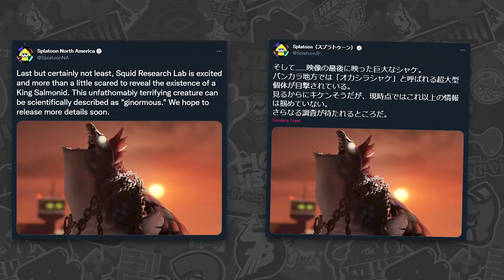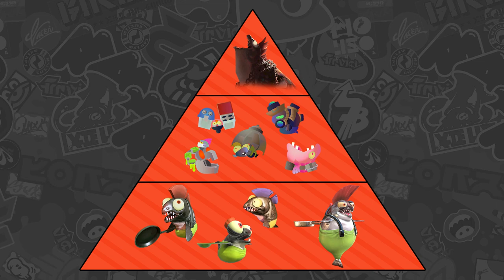The Mystery Behind The King Salmonid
The next wave of Salmon Run’s co-op action returns in Splatoon 3! But with this mysterious new giant Salmonid in the picture it might be a tougher challenge than swimming upstream! But what secrets are the salmonid hiding? What powers does this King Salmonid have?? And what kind of new gameplay will we get to see in Splatoon 3 - Salmon Run Next Wave